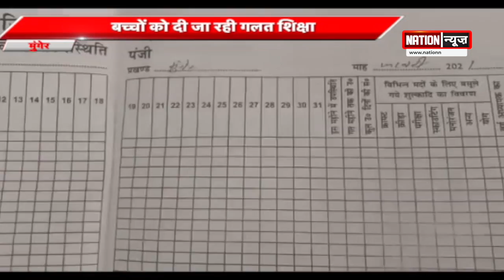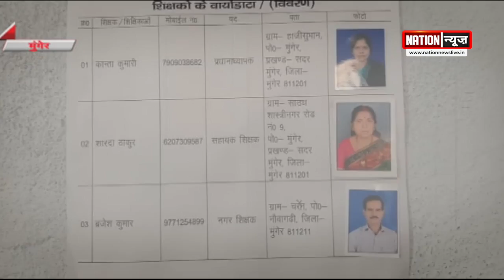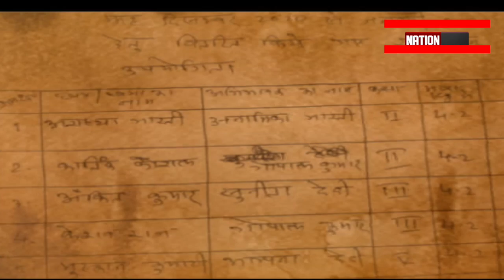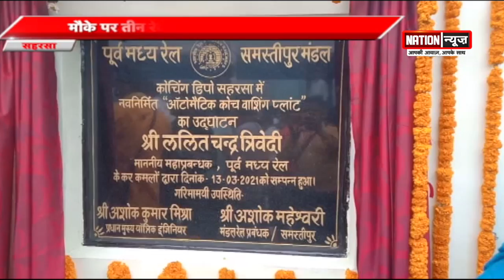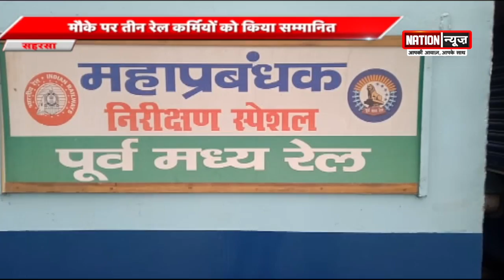BIHAR/JHARKHAND की बड़ी खबरें, WATCH VIDEO